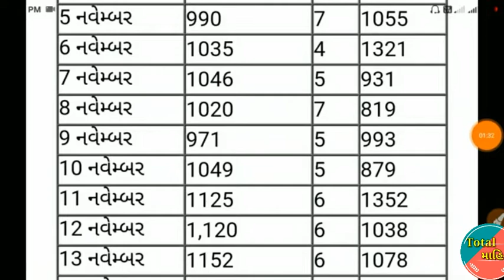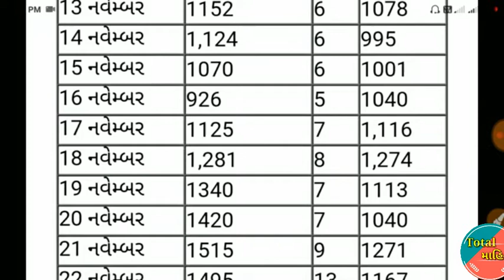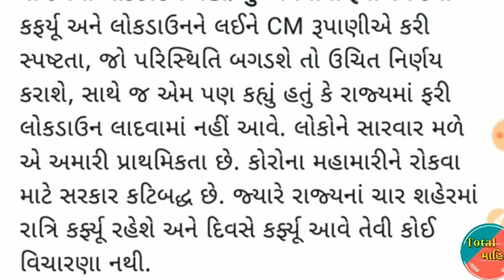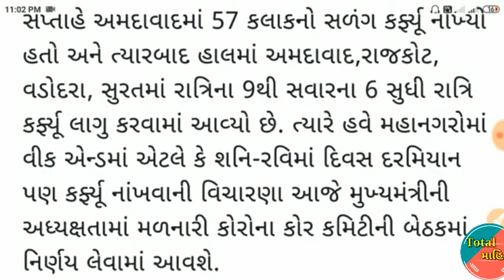શું લોકડાઉન ફરી આવશે કે નહીં ?,જાણો સંપૂર્ણ માહિતી , મુખ્યમંત્રી બેઠકમા નિણૅય , Total mahiti.......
શું લોકડાઉન ફરી આવશે કે નહીં ?,જાણો સંપૂર્ણ માહિતી ,
મુખ્યમંત્રી બેઠકમા નિણૅય , Total mahiti.